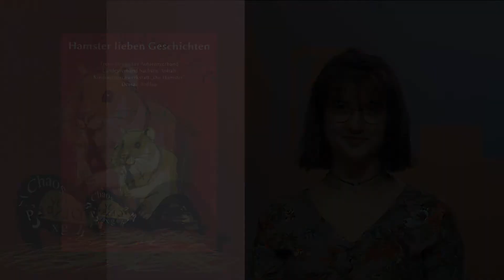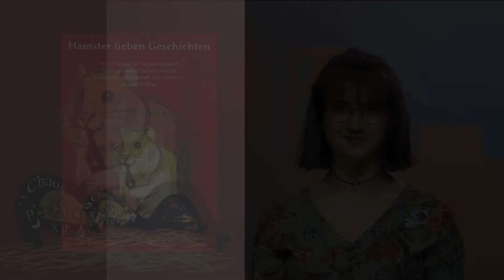BLEIBT ZUHAUSE! Sommernachtstraum - Lesung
Alisa Sovarzo, 16 Jahre, von der Kinderautorenwerkstatt "Die Hamster" in Dessau liest ihr Gedicht "Sommernachtstraum" um den Zuschauern während der Ausgangsbeschränkungen die Zeit zu verkürzen.